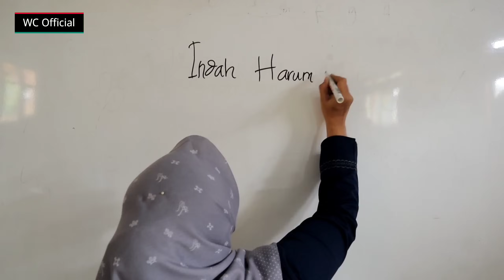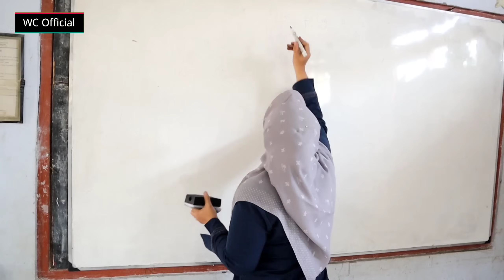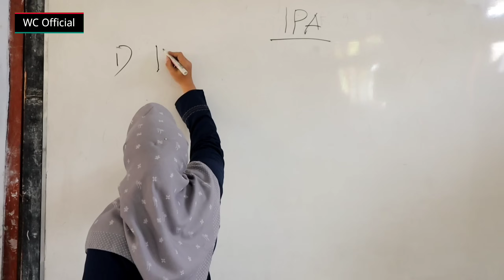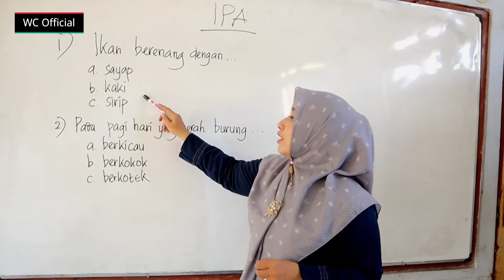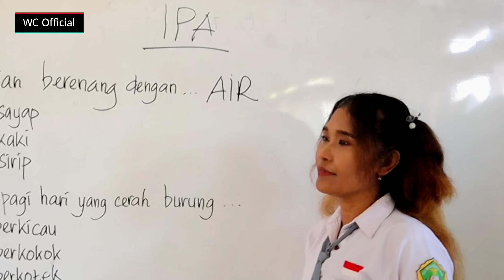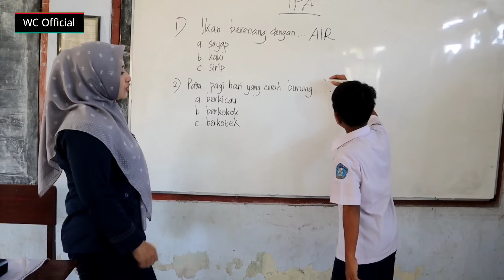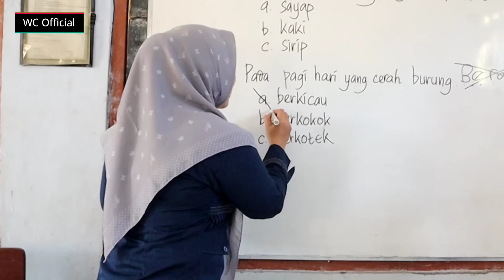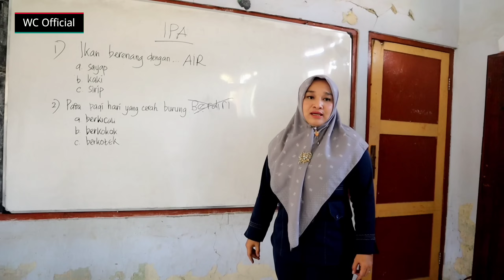JAWABAN LUCU BIKIN GURU EMOSI - Cerita anak SMA 2023 || Hari ke 25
Maaf kalo kurang lucu..
hehe